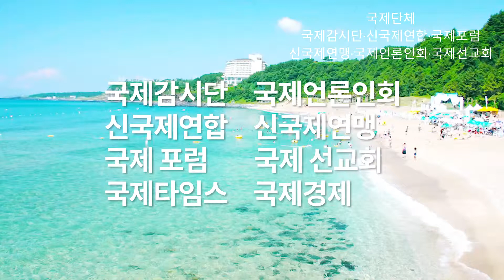고 이희호 여사 빈소 찾는 민갑룡 경찰청장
민갑룡 경찰청장이 11일 오후 서울 서대문구 신촌 세브란스병원 장례식장에 마련된 고(故) 김대중 전 대통령 부인 이희호 여사의 빈소로 들어서고 있다.